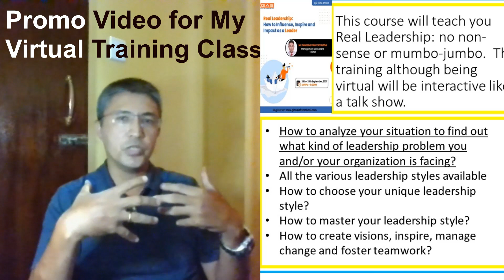PROMO VIDEO 1st SERIES 4 / 21Virtual Training Title: Real Leadership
Course Days: 6 hours | 3 days (September 26 – September 28); Time: 6:00 pm – 8:00 pm
Dates: 26th, 27th and 29th September 2021
Investment required: Rs.1,000/-
Organized by: Glocal After School - Academy of Employability Skills
If any query contact (FB messenger): Saru Pyakurel, Communications Officer at Glocal Pvt. Ltd.